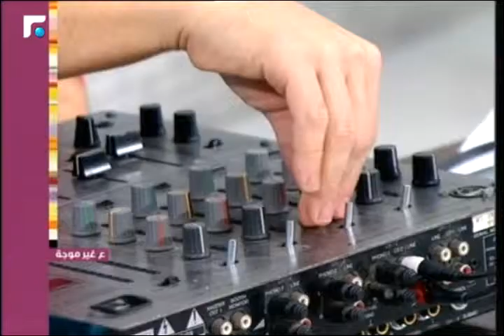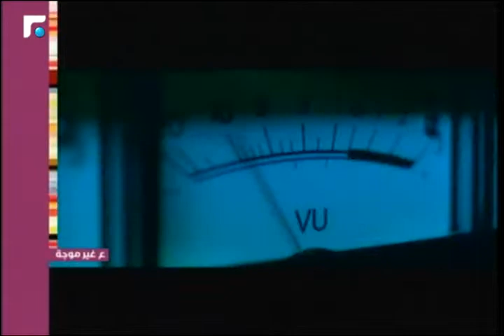عالم الصباح - فقرة "ع غير موجة" 22/02/2015